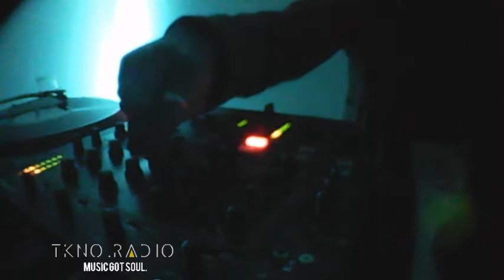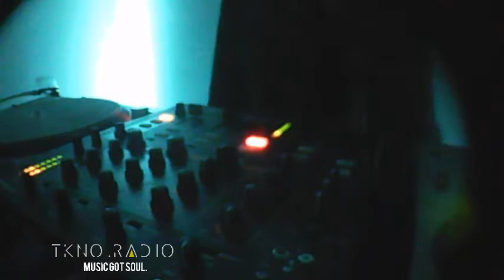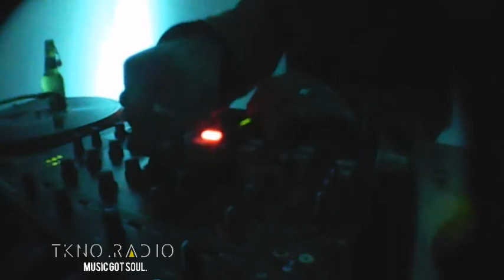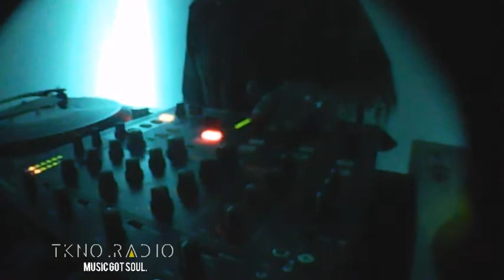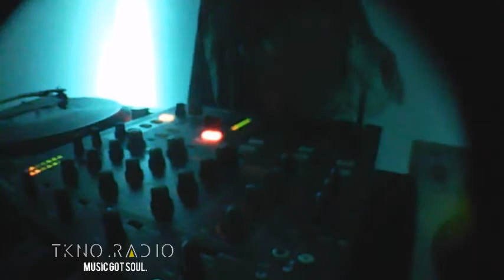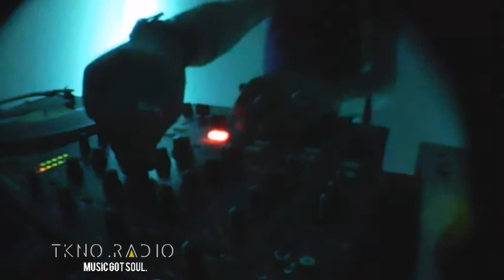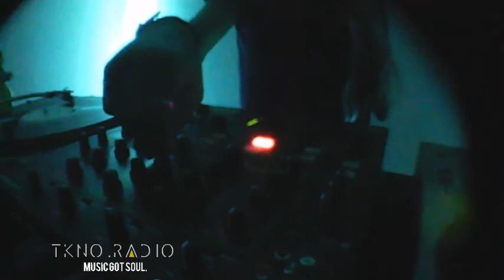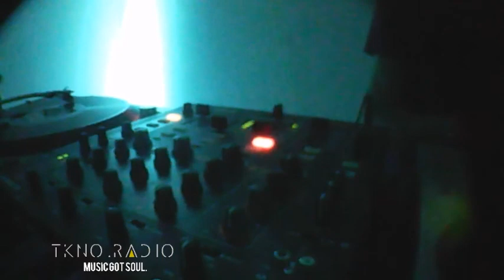TKNO. STR-021 - LUIS ZERILLO [Vinyl-Set]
From: La Plata, Buenos Aires - Argentina
TKNO.RADIO: STR-021 - LUIS ZERILLO [100%Vinyl-Set]